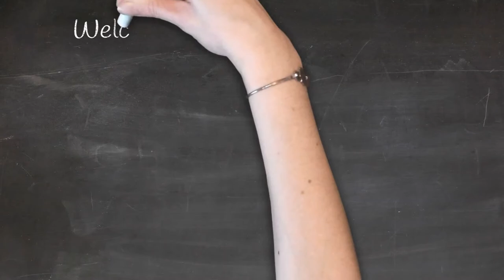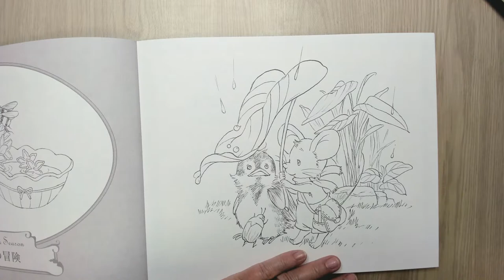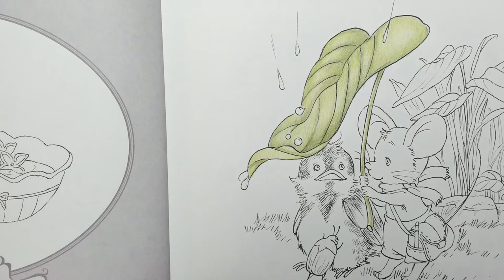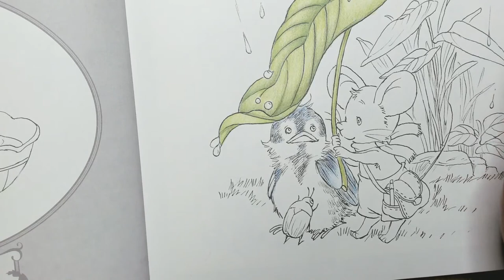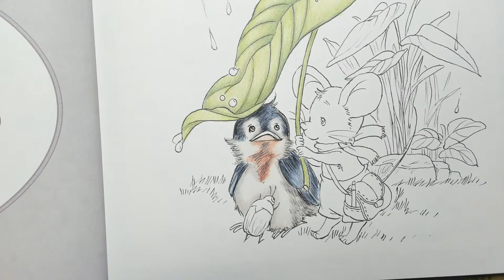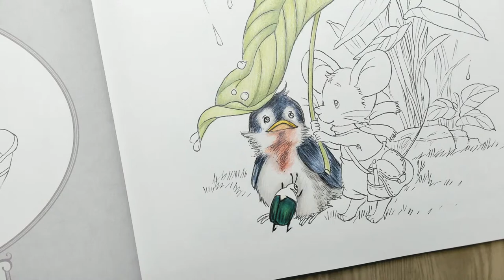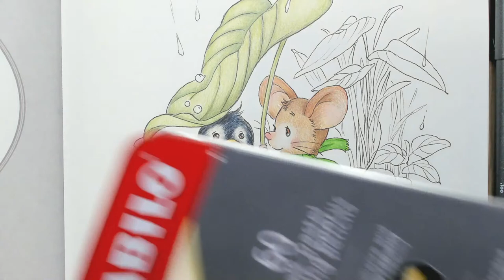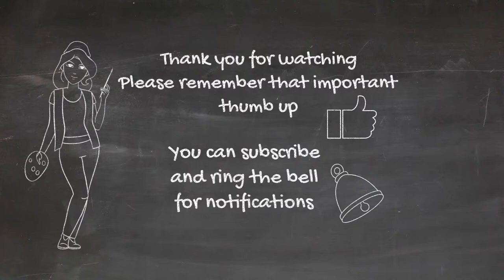Coloring in Yururi's Adventure Sketch Coloring Book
you can buy this book on amazon Japan, Etsy, Decomade

And please, do not forget that important thumb up.

I love steaming and sharing my coloring with you, I do not ask anything back.

My wishlist:
amazon UK